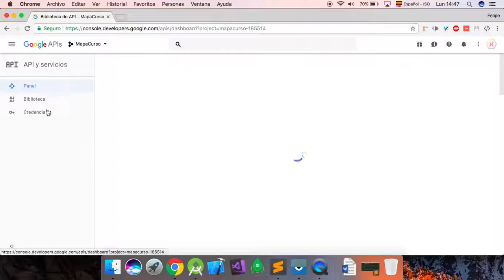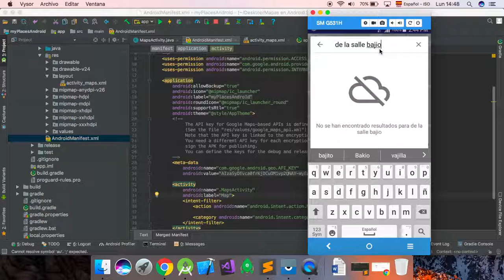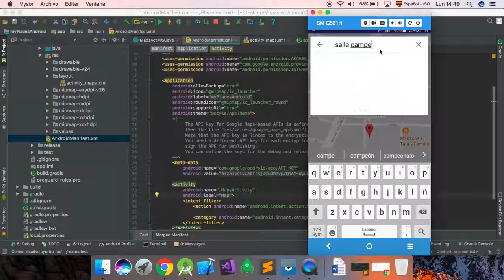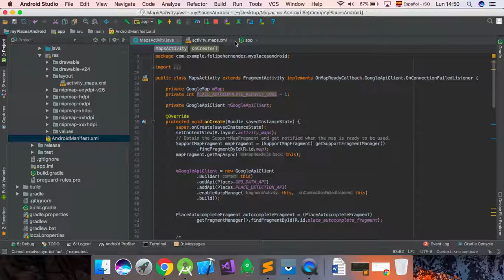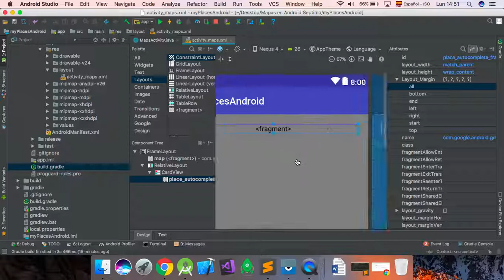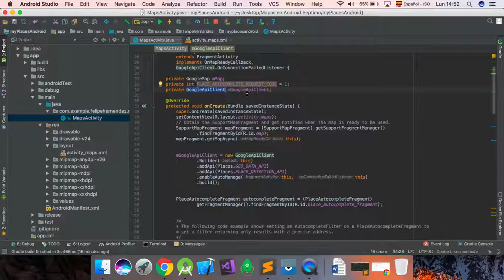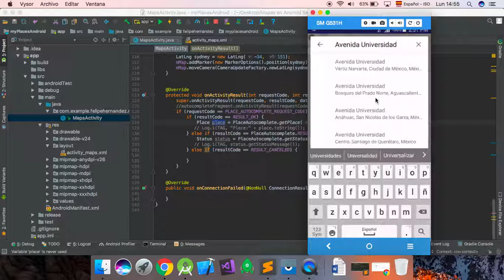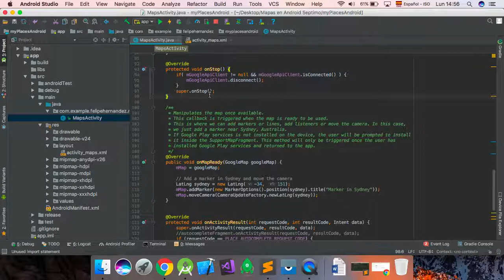Api Places Android